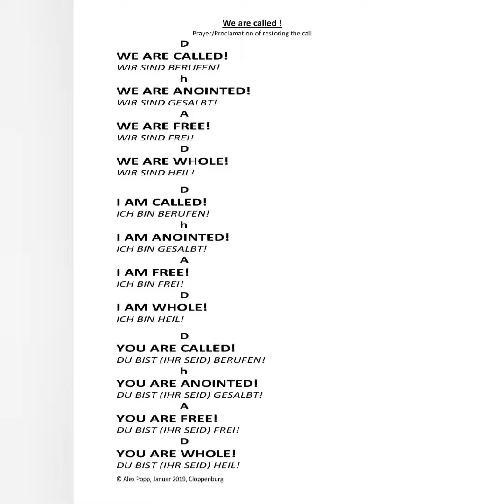K-E-I (Kurzer Ermutigungs-Impuls) Nr. 9: Wiederherstellung Deiner Beauftragung - incl. Proklamation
K-E-I Nr. 9 vom 28. April - incl. Proklamation "You are called!" (Du bist berufen!)